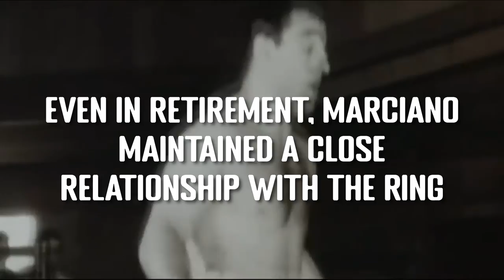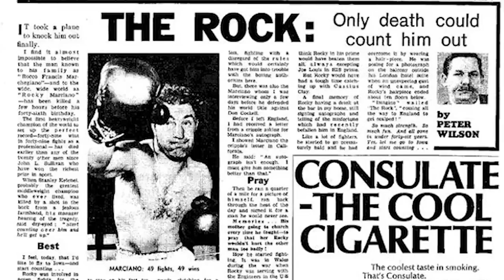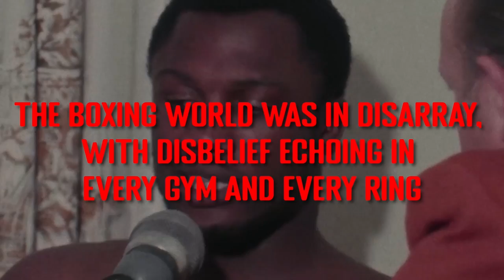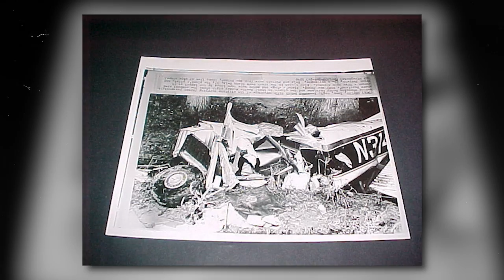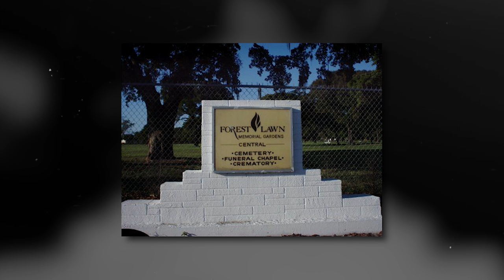Plane Crash KILLED Legendary Boxer Rocky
On August 31st, 1969, a hush fell over the boxing world when the man who stood at its center, Rocky Marciano who reigned undefeated with 49 fights, 49 victories, was pronounced dead.

Rocky's quest for perfection was fraught with challenges. Balancing personal life and a demanding career, he grappled with his love for family and passion for boxing. His retirement signaled a climax, but the final bell tolled not in a ring but under unfamiliar circumstances on that fateful August night.

Who was Rocky Marciano? How did he rise to greatness? And what delivered his first and last knock out?

This is the exploration of the final round of the undefeated Rocky Marciano.